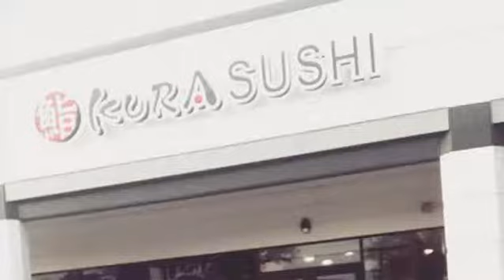Off the Menu: The coolest sushi bar!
Fun place for lunch and dinner.  They offer sushi, sashimi, and ramen dishes.